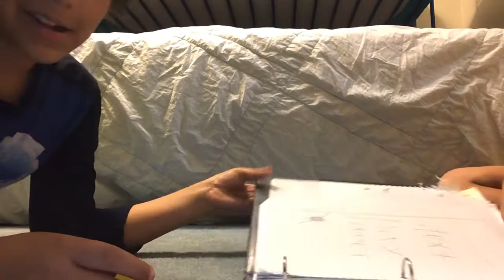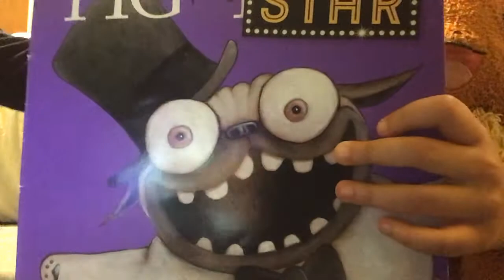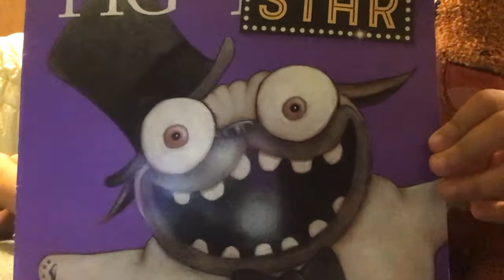The adventures of papyrus ep 1